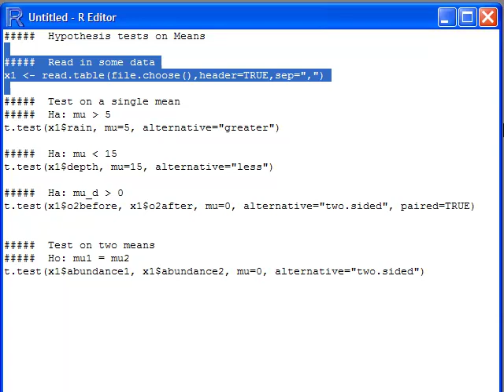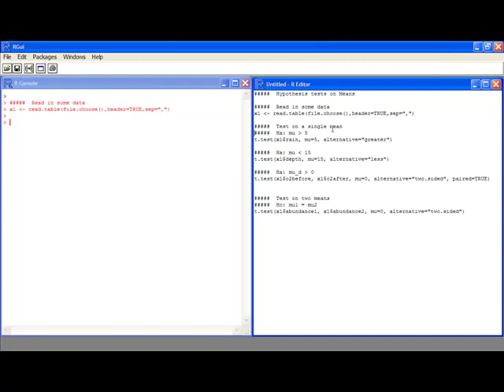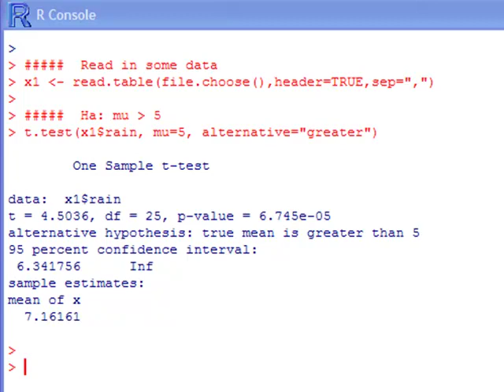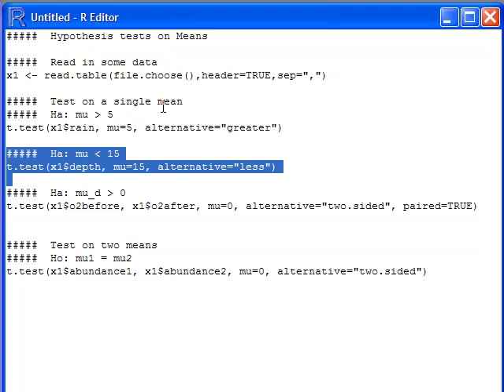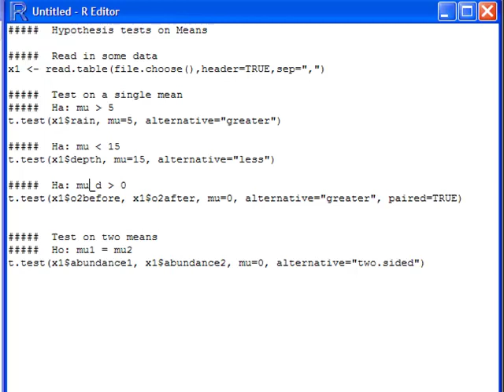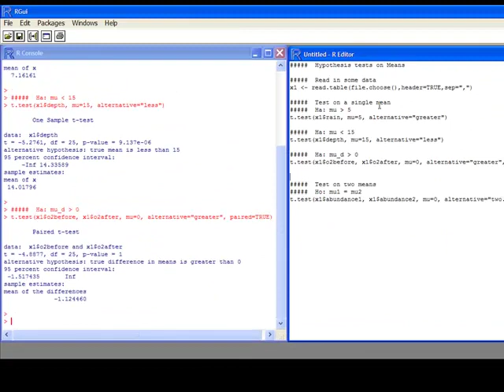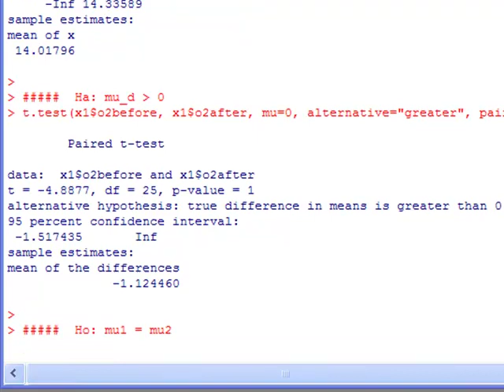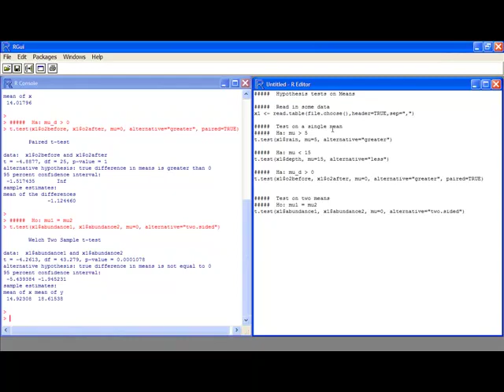Hypothesis tests on means in R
This video will teach you how to conduct hypothesis tests on single means, mean difference and difference in means.